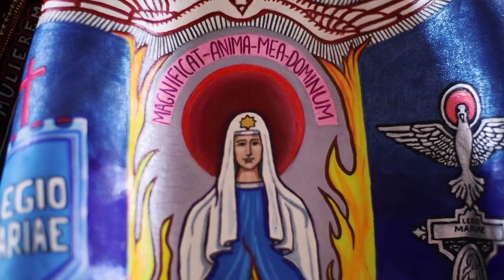BAJADA DIVINA PASTORA 2023